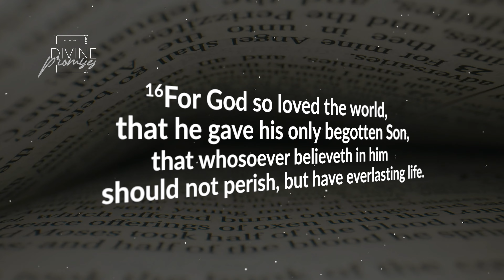Divine Promises EP03: A Promise of Eternal Life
This week on Divine Promises, A Promise fo Eternal Life...do you want to live forever?

Welcome to “Divine Promises: Empowering Your Faith” - a weekly video series, inviting viewers on a transformative journey through the promises and affirmations found in scripture. This inspiring series is specifically designed to motivate and uplift individuals, bringing them closer to God and empowering their faith.